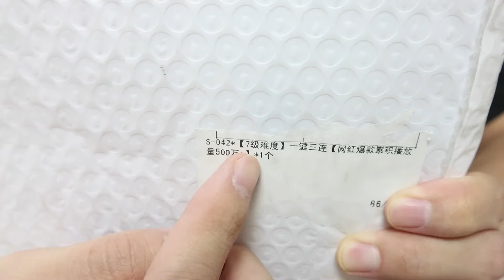一键三连拼图：爆肝到凌晨！这难度就感觉很离谱啊【小海来了fly】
一键三连拼图：爆肝到凌晨！这难度就感觉很离谱啊
大家好，我是小海来了fly，
爱生活、爱开箱的小海，
每天带您领略好玩的新奇玩意！